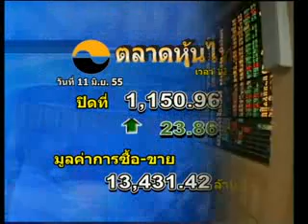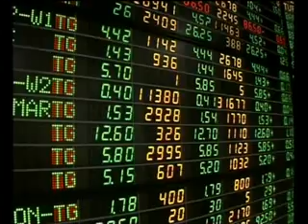11-06-55 เนชั่นทันเศรษฐกิจ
ความคืบหน้าการก่อสร้างเขื่อนป้องกันน้ำท่วมของนิคมอุตสาหกรรมและสวนอุตสาหกรรมในพื้นที่จังหวัดพระนครศรีอยุธยา จะเป็นอย่างไร ติดตามกับคุณโมไนย เย็นบุตร